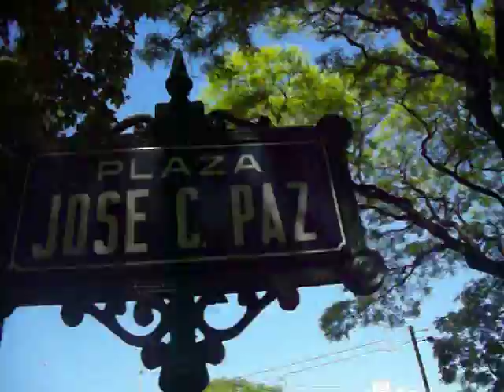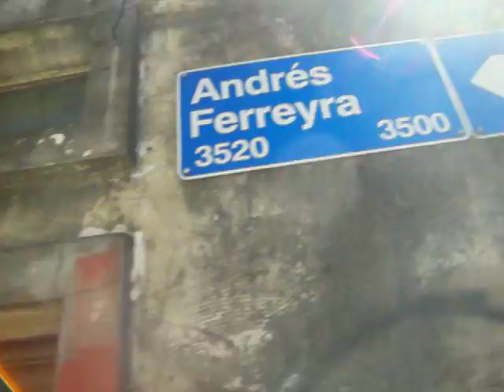LA COLONIA - PARQUE PATRICIOS - BUENOS AIRES - PARQUE URIBURU Y JOSE C PAZ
- La Colonia, Parque Patricios, Buenos Aires, Argentina. Vista tambien del Parque Uriburo y el Parque José C. Paz.

El tercer parque en importancia en Parque Patricios es el "Parque Uriburu", que cuenta con el "Monumento de Teodolina Alvear de Lezica", obra del Carlos de la Cárcova.

Tambien encontramos en el barrio Parque Patricios de Buenos Aires, a la "Plaza José C Paz", justo en frente al barrio La Colonia.

BARRIO PARQUE PATRICIOS - LA COLONIA: "La Colonia", es un sub-barrio de tan solo ocho manzanas dentro del barrio Parque Patricios de la ciudad de Buenos Aires. Oficialmente se lo denomina "Ex Barrio Municipal Parque de los Patricios".

El barrio la Colonia de Parque Patricios cuenta con 116 casas, de variados aspectos, algunas antiguas y derruidas y otras completamente recicladas y modernas. El sobrenombre del barrio se debe a que cerca del area existia un club llamado La Colonia en homenaje a los inmigrantes españoles e italianos de Buenos Aires.